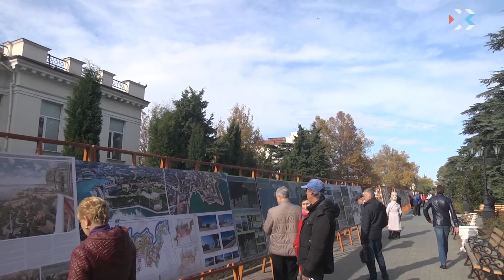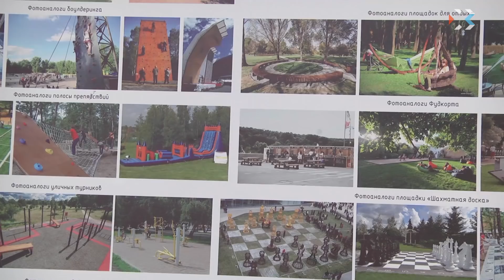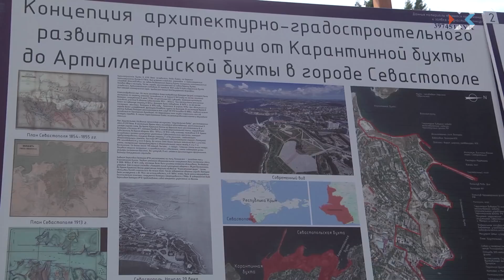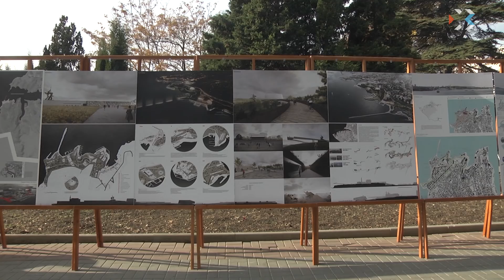В Севастополе решают, как будет выглядеть городской парк у моря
На Приморском бульваре открылась выставка конкурсных работ на лучшую концепцию городского парка. Самые удачные идеи, которые представили архитекторы из Севастополя, Москвы и других городов, воплотят в жизнь. Победителей конкурса определят 16 ноября.